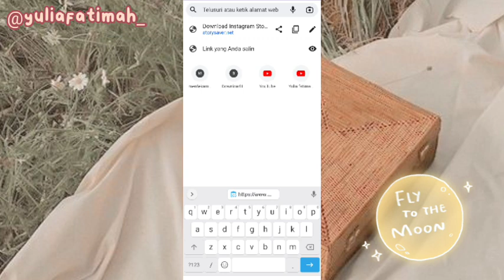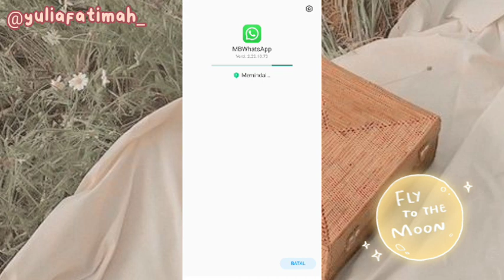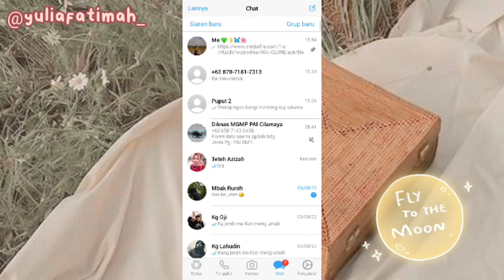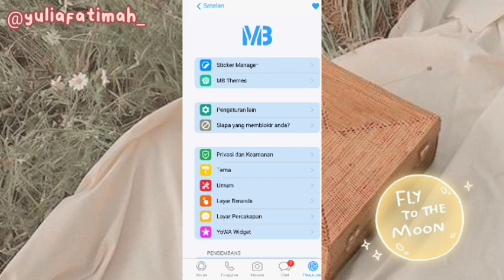update MB WhatsApp V 9.35 Beta WhatsApp ios terbaru!! 🤩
Assalamualaikum semuanya, Ahlan Wasahlan di Yulia Fatimah YouTube Channel, ini adalah video TERBARU!! cara mengubah WA android jadi Iphone kuy ges dicoba❤🤗

Password divideo ➡️⏸

cara ubah WA android jadi iphone 2022,  cara ubah WA android jadi iphone dark mode, cara ubah WA android jadi iphone 2022, cara ubah wa jadi iphone tanpa aplikasi,
cara ubah wa jadi iphone 2022,cara ubah emoji wa jadi iphone,cara ubah emoji wa jadi iphone tanpa aplikasi,
mengubah wa jadi iphone,tema wa jadi iphone,
cara ubah wa jadi wa iphone,ubah whatsapp jadi iphone